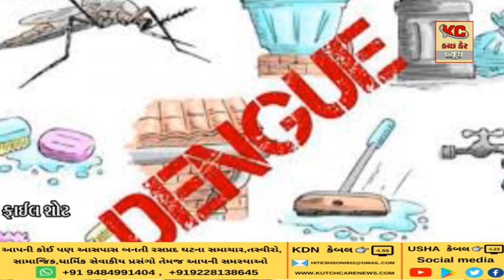ગત વર્ષ કરતાં આ વર્ષે તાવની બિમારીમાં ઘટાડો